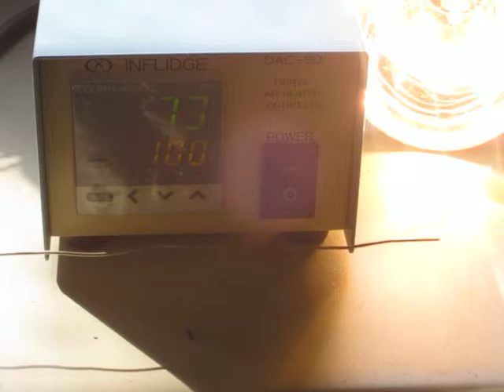INFLIDGE DAC-8D Digital thermoregulator 動作確認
動作確認：この温度調節器 にK型熱電対を接続し、半田ごてでの熱により熱電対が暖められ、設定温度（SV）100℃でON-OFFするのを確認しました。